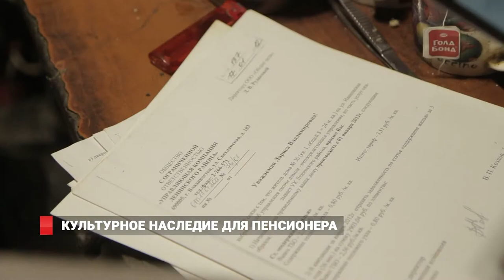Дом памятник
Избавиться от долгов перед управляющей компанией, и получить взамен тысячу новых… Не всегда скорое на руку решение бывает самым верным. В этом убедился пожилой житель Владивостока Адольф Чулков.  Пенсионер с трудом сводит концы с концами в аварийном жилье. Несмотря на то, что дом является частью культурного наследия, помогать  бывшему военному  с ремонтом никто не спешит.